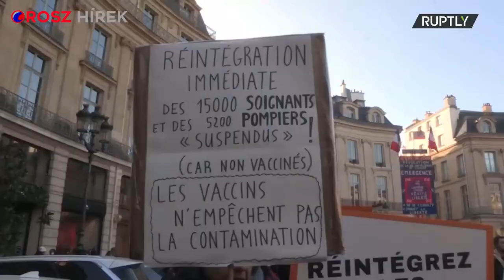Ursula, fogd be! - kiabálták a NATO-ellenes tüntetésen Párizsban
2022. dec. 18.  PÁRIZS
A NATO és szankció ellenes tüntetés volt szombaton Párizsban.
forrás: Orosz Hírek
x-media.hu